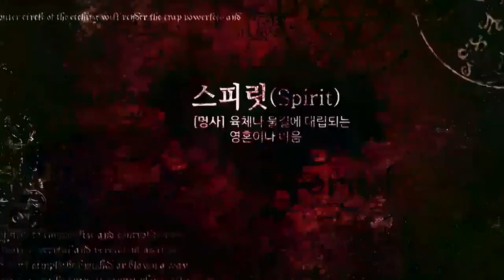[엑소시스트 번외]용신의 벌전과 수궁수맥살... 엑소시스트조현우 [부천점집/경기도점집]